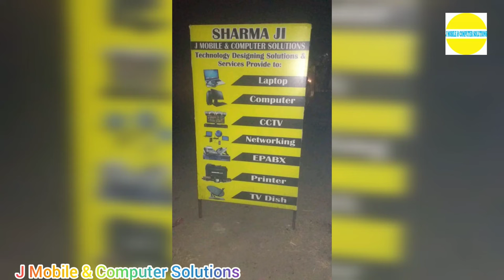Chonk Purana Punjabi Wedding Rassam latest video 2020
Is video mein Chowk Purna bataya gaya hai jo ki Tel chadhane se pahle banaya jata hai video pura Dekhen aur like Karen